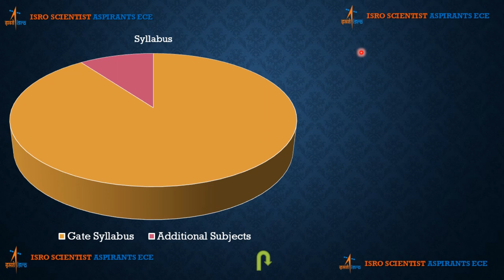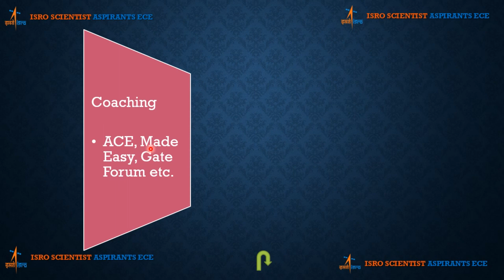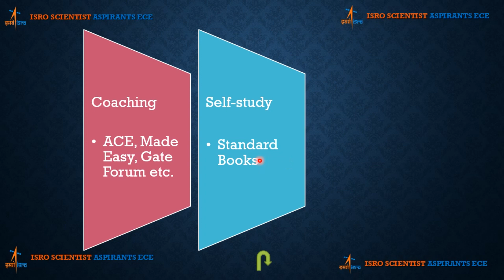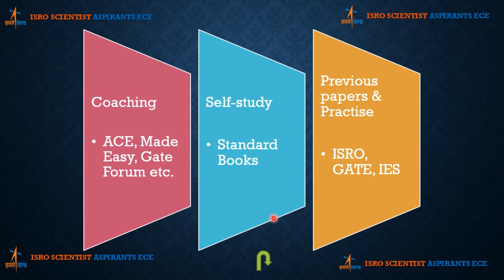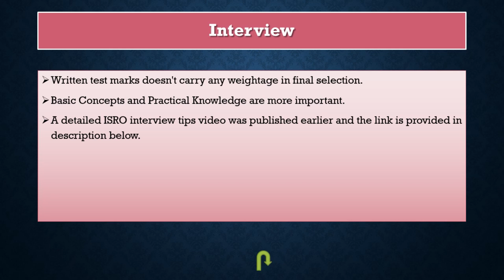ISRO Scientist Exam Preparation || April 2020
This Video provides insights about Syllabus and tips to prepare for ISRO Scientist Exam.

Links to Standard Books for Electronics

Integrated Electronics Analog & Digital Circuit & Systems by Jacob Millman & Christos Halkias
Electronic Devices And Circuits Theory 10th Edition by Robert L. Boylestad & Louis Nashelsky
OP-AMPS & LINEAR INTEGRATED CIRCUIT by Ramakant A. Gayakwad
Networks and Systems by Roy D. Choudhury
Communication Systems, 5th Edition by Simon Haykin
Signals And Systems 2nd Edition by Alan V.Oppenheim
Control System Engineering by M Gopal & I J Nagrath
Digital Design 4th Edition by M. Morris Mano
Elements of Electromagnetics 3rd Edition by Matthew N. O. Sadiku
Engineering Electromagnetics 9th Edition by W H Hayt,J A Buck,M Jaleel Akhtar
Antenna & Wave Propagation by K.D. Prasad
Computer System Architecture by M. Morris Mano
Microprocessor Architecture, Programming and Applications with the 8085 6th Edition by Ramesh Gaonkar
Microwave And Radar Engineering by Kulkarni M
Satellite Communications 5th Edition by Timothy Pratt, Charles Bostian
A Course in Electronic Measurements and Instrumentation by A.K. Sawhney

MadeEasy IES/GATE/PSU material

A Handbook for Electronics Engineering by Made Easy
A Handbook for Mechanical Engineering by Made Easy
A Handbook for Civil Engineering by Made Easy
A Handbook for Electrical Engineering by Made Easy
A Handbook for A Handbook for Computer Science /IT Engineering by Made Easy